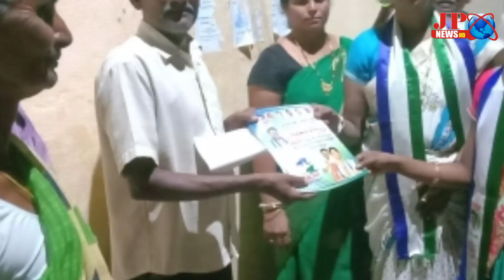JP NEWS ( డక్కిలి జడ్పిటిసి ఎంపిటిసి జనం నీరాజనాలు మధ్య ప్రచారం )